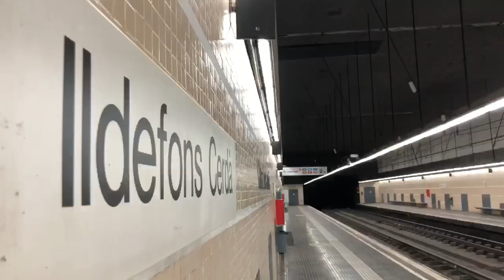Cruise Day!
Getting to the Norwegian Epic was an epic journey through taxi-strike-ridden Barcelona. Day 11 doesn’t disappoint.